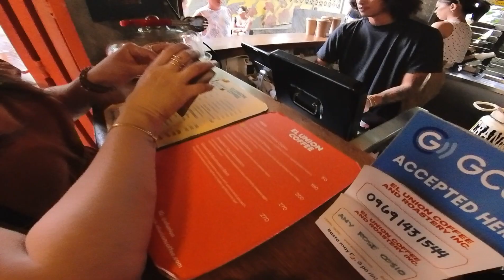ELYU - JUNE 07, 2024